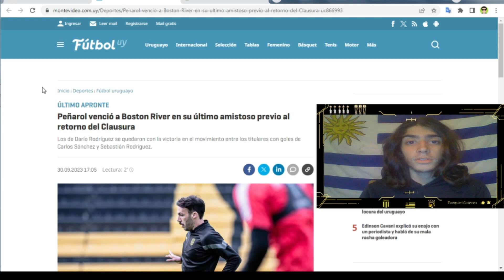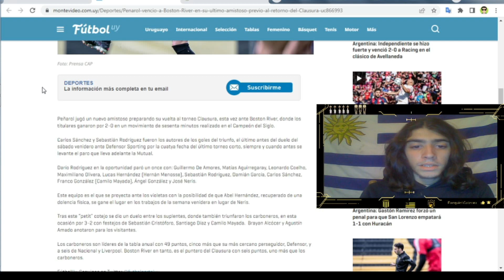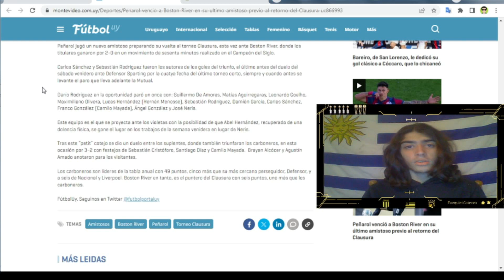PEÑAROL LE GANO A BOSTON RIVER EN EL ULTIMO AMISTOSO